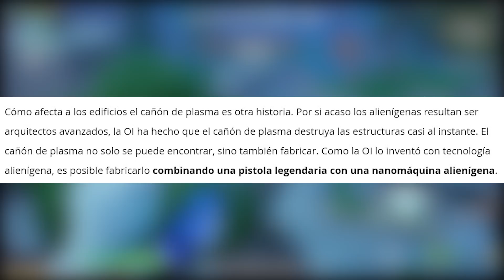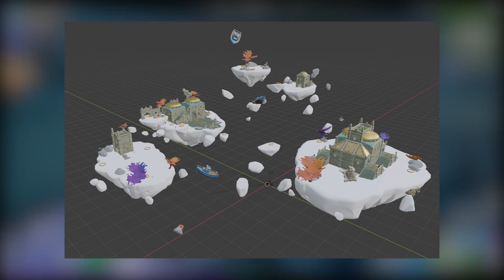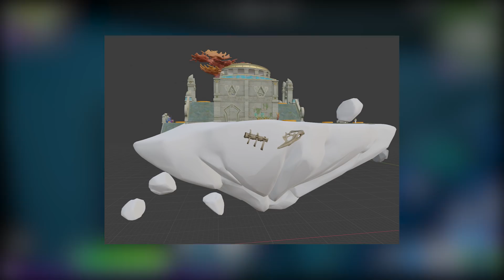*NUEVO* PARCHE 17.21 - TODOS Los Cambios Y SECRETOS!! Fortnite: battle royale (CAÑON DE PLASMA)